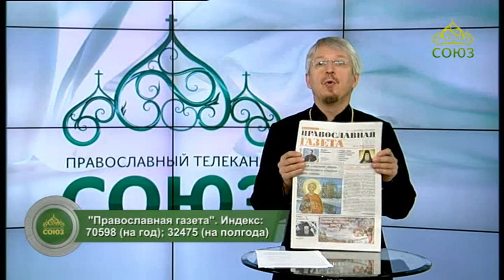Обращение к телезрителям: Телеканал «Союз» нуждается в вашей поддержке! От 16 ноября 2018